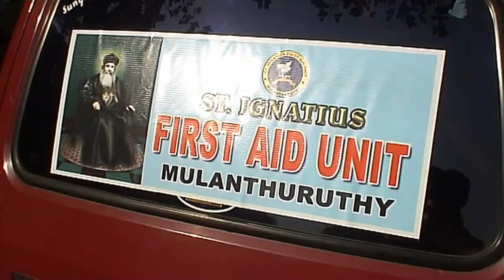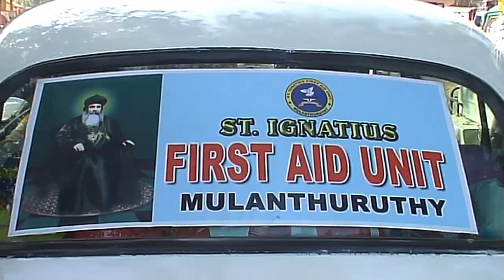Manjanikkara Kunnile Asthamikkaatha Sooryan 2007 EPISODE 12